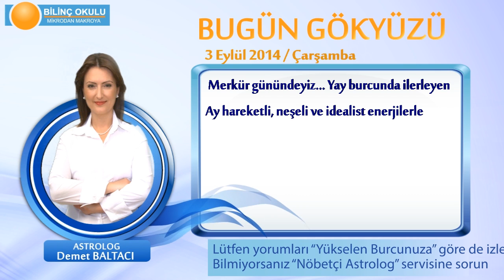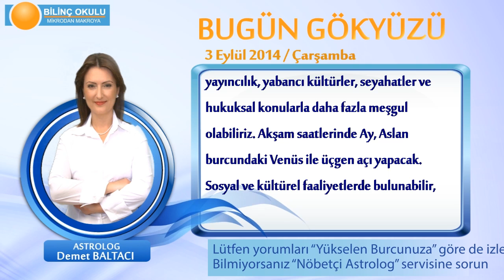BASAK Burcu, GÜNLÜK Astroloji Yorumu,3 EYLÜL 2014, Astrolog DEMET BALTACI Bilinç Okulu